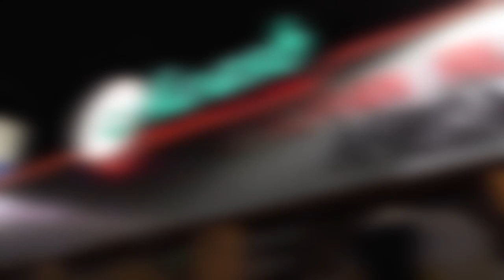Awash Ethiopian Restaurant Edmonton, Alberta